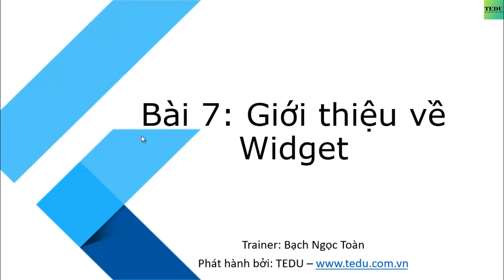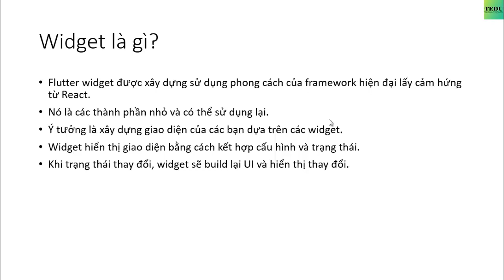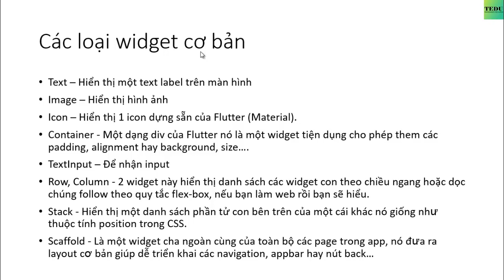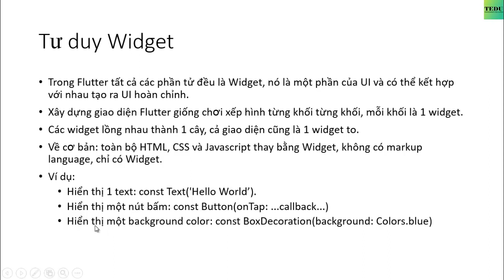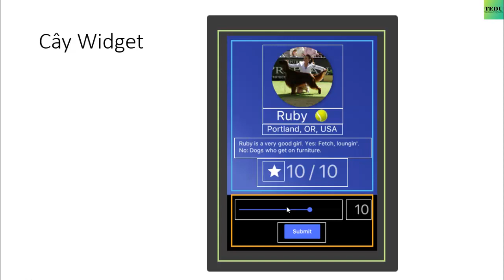Flutter căn bản - Bài 7: Giới thiệu về Widget